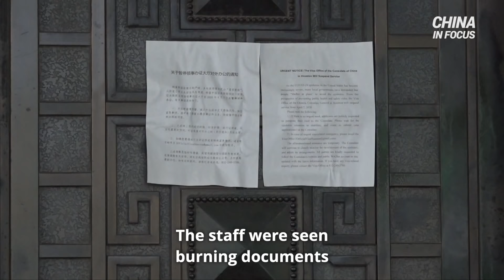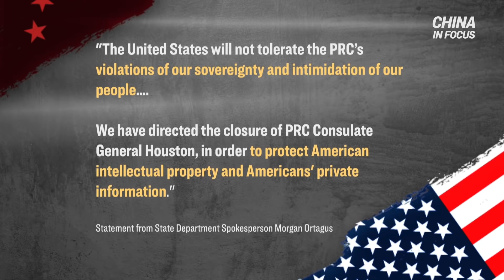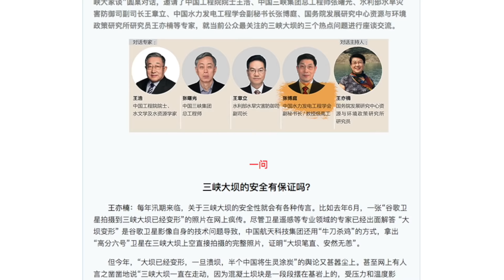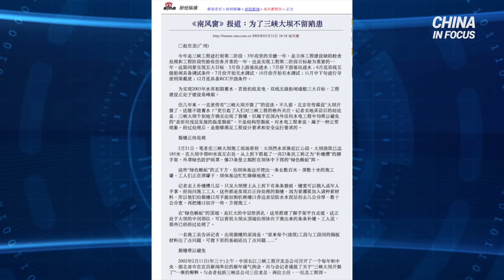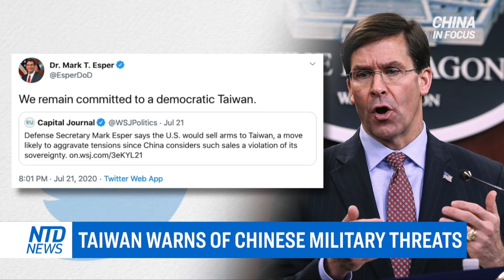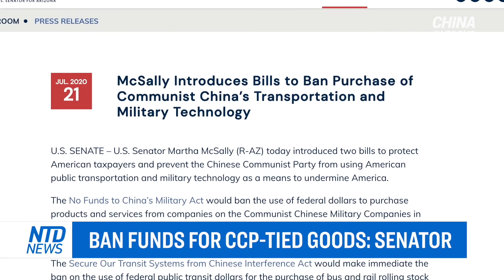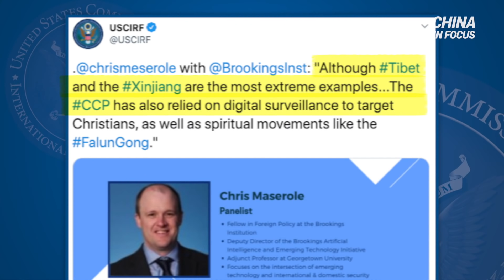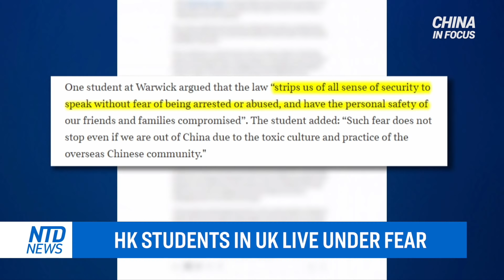Three Gorges Dam raises more concern; Unusual weather: day turns to night; US shuts China consulate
Massive flooding in China is raising concerns that the Three Gorges Dam could collapse. But one Chinese expert refuted the claims, saying the dam is sound enough to withstand an atomic bomb.

The US ordered the Chinese consulate to close in Houston, Texas, giving Chinese consulate staff 72 hours to get out of the country. The staff were seen burning documents in the yard at the back of the building.

Pompeo said Trump has said 'enough' over China’s intellectual property theft. The Secretary of State will give a China policy speech on Thursday, which he says will make sure Americans fully understand the threats of the CCP and explain the new policies.

Capital outflows in China reached a 4-year high. Nearly $140 billion US dollars in indirect investment funds flowed out of China in the second quarter.

And, at 3 o’clock in the afternoon, a powerful storm quickly turned day into night. That’s as unusual weather seems to be plaguing China.